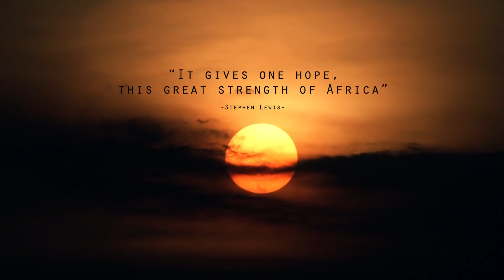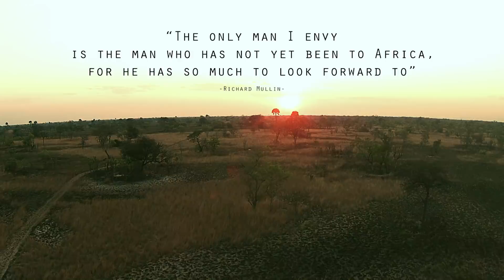Game Frontiers of Tanzania PROMO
Promotional Video for Game Frontiers of Tanzania,  filmed, produced and directed on location in Tanzania, edited in RSA by the Global Safari Films team.